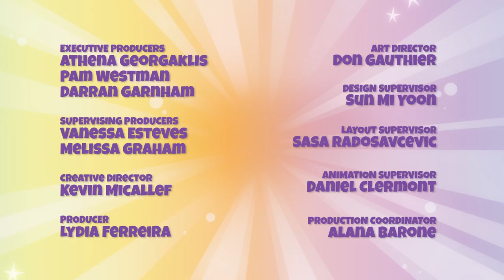Piñata Smashlings | Meet the Characters | MUSICAL TALES 3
EPISODE 20

Jet introduces some new Smashlings.